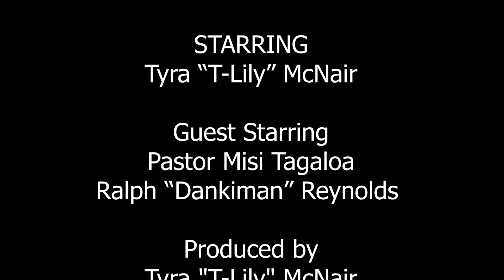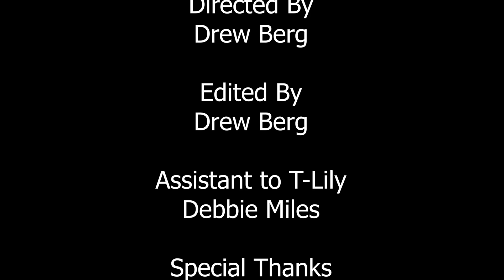The T-Lily Show Episode 07 (HD)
The T-Lily Show Episode SEVEN
HD
Starring Tyra "T-Lily" McNair
Produced, Directed, Shot, and Edited by Drew Berg